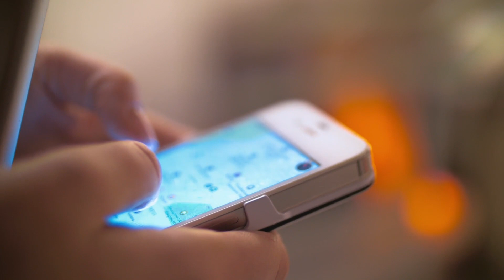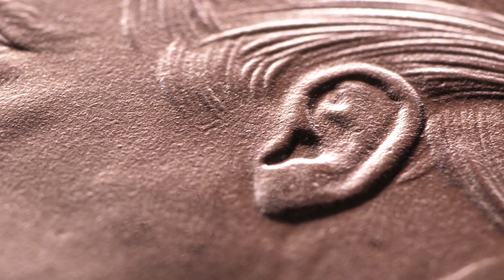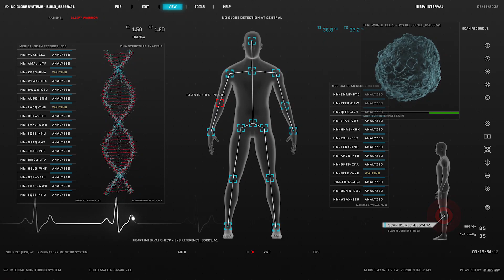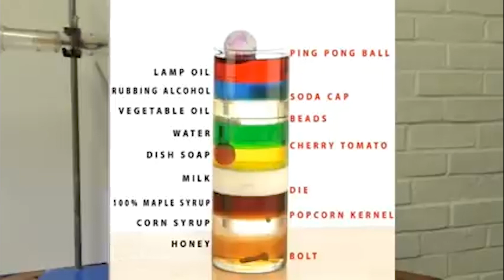Flatardia episod 2, the continuation!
In the fictional world of flatardia, dark forces try to change the population's perception of what their world looks like.

This is the second episode.

The compass project:
Arctic Scholarship
Support me
Copyright
Photos, videos, graphics and editing: Arctic Reflections